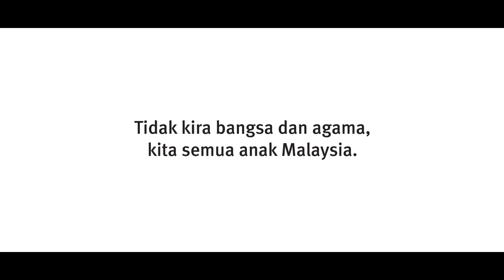"Mana Aci, Mana Aci ?" Etiqa Hari Malaysia Video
We are all equal in the fact that we are all different. We are all the same in the fact that we will never be the same. We are united by the reality that all colors and all cultures are distinct & individual. We are harmonious in the reality that we are all held to this earth by the same gravity. We don't share blood, but we share the air that keeps us alive.

Selamat Hari Malaysia.